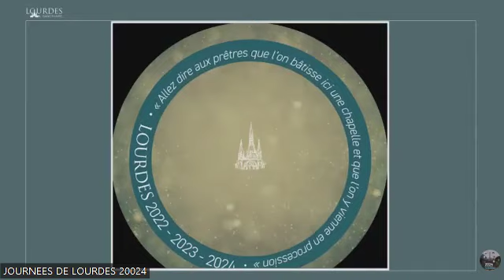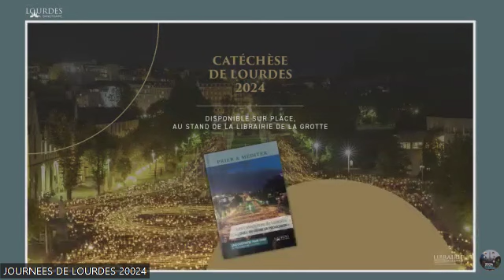"Guidance on the Theme of the year" - Father Horacio Brito, Sanctuary “Chapelain”